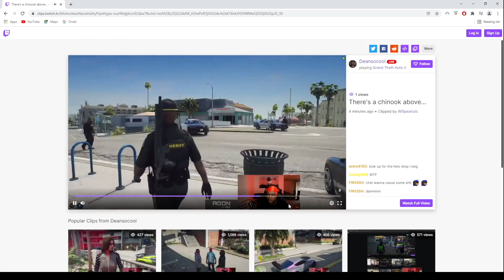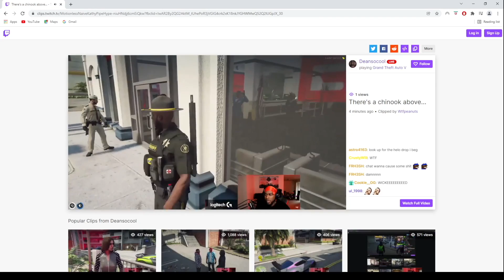Randy Bullet HOT DROPS Baas at Bay City Bank robbery (multiple POVs)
see pinned comment for links to socials + timestamped vods

timestamps
0:00 randy calls baas
0:32 randy arrives at MRPD to pick up baas
1:38 randy successfully hooks baas's car and they go for a ride
3:24 baas tells randy to drop him off at bay city bank robbery
4:10 hot drop
4:43 rated reacts to ssaab's + dean's povs

more about this channel and this video:
all videos on this channel are edited by me. i really enjoyed editing this baas/randy moment together using multiple perspectives to establish a complete storyline with full context. this video is edited together using 5 different perspectives. editing with multiple perspectives is a form of storytelling that combines multiple storylines into one video to give the audience a full understanding of this moment. text commentary is written by me to explain further context and/or educate further about game mechanics, etc. that are important for understanding different parts of the video. i refine these edits by equalizing volume levels across povs (as best i can) and by making sure every pov is synced up perfectly. editing these events together with multiple povs adds significant creative value and creates a unique nopixel/gta rp viewing experience. hope you enjoy watching this video as much as i enjoyed creating it!